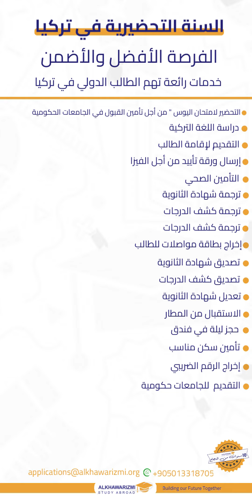السنة التحضيرية الأفضل في اسطنبول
الخوارزمي الأكاديمي للدراسة في الخارج , شركة تركية تأسست عام 2014
عنوان الفيديو :
_ALKHAWARIZMI_
💢نقوم بتأمين القبولات في دول التالية : بولندا - ألمانيا - روسيا - قيرغستان - مصر - تركيا - اسبانيا - رومانيا
يمكن دائماً التواصل معنا من خلال الروابط التالية :
__ تواصل معنا دائماً____
__تابعنا على قناة التلغرام__
💢قناة التلغرام لمتابعة أخر أخبار الدراسة في الخارج :